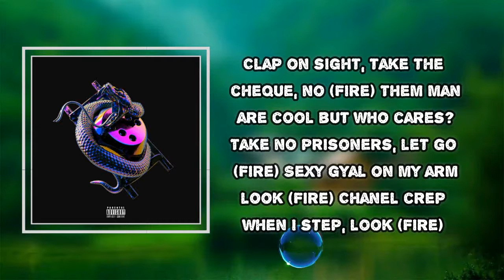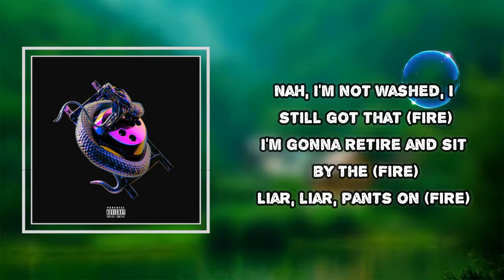Chip - Ignite (Lyrics)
Album: Snakes & Ladders

Ignite Lyrics:
Ayy, blud, ayy, fuck (fire)
Ayy, what the-, ayy, fuck (fire)
Blud, ayy
Yo (FaNaTiX)
Uh (fire)
Fuck your single, that shit's not (fire)
Fuck your mixtape, that shit's not (fire)
Fuck your album, that shit's not (fire)
Every time, you hear Chip drops (fire)
Touch the mic and ignite that (fire)
Grab the ganja and light that (fire)
Cock back, man can't stop that (fire)
Water flows if you got that (fire)
Let man know from the get-go (fire)
Third degree burns when I let go (fire)
Fall to the floor when I let go (fire)
Fall to the floor like techno (fire)
He's alright, not the best though (fire)
Clap on sight, take the cheque no (fire)
Them man are cool but who cares?
Take no prisoners, let go (fire)
Sexy gyal on my arm look (fire)
See no crep when I step, look (fire)
Gyal on me, tell her, "Ease up"
I don't want your chick, she's not (fire)
Bar for bar, man's overcome
Show your cards, I'm Charizard, you're not (fire)
Man just aim and (fire)
Man don't spray, man (fire)
See a feature with my name on (fire)
Fantastic, flame on (fire)
Spray a million bars and shower man (fire)
I'm Mario with the flower man (fire)
If I don't like man, he's gone (fire)
From NBA jam, man's been on (on fire)
The only time your CD's on (fire)
Is when I dash it in the bon (fire)
Kim Jong-un, man I nuke 'em (fire)
Dragon with Ken Shoryuken (fire)
Ultra combo like Cinder (fire)
Kick Scar like Simba into (fire)
Try play me, you get (Yoga) flame
Cook daily, you get (Yoga fire)
End mans career when I point like Frieza
Or Alan Sugar, man get (fired)
Went raw back on a yatty in '01
Caught the clap, my tings was on (fire) (hoo)
Shoulda been a wrap - but I acted a prat
And I went straight back 'cause that bitch was (fire)
Yo, I shouldn't talk like this
And the missus is gonna be pissed, I'm playin' with (fire)
Chip just sent me the riddim, it's criss
And it's one big list of everything (fire)
Set it off, I just wanna inspire
Nah, I'm not washed, I still got that (fire)
I'm gonna retire and sit by the (fire)
Liar, liar, pants on (fire)
Man talk big on the 'net, pure (fire)
See him in the flesh, where's all that (fire)
Lyrical (fire), physical (fire)
Whole lotta gas but minimal (fire)